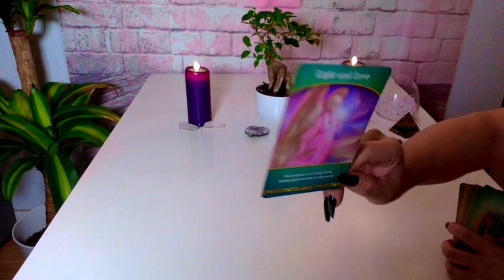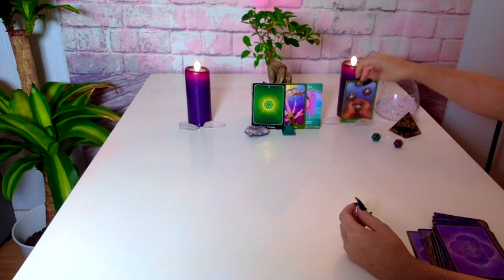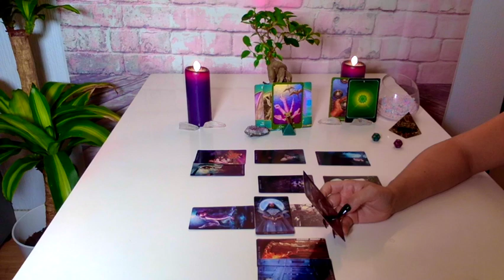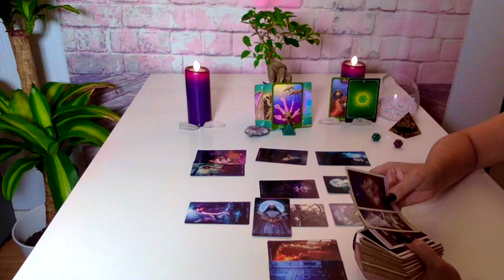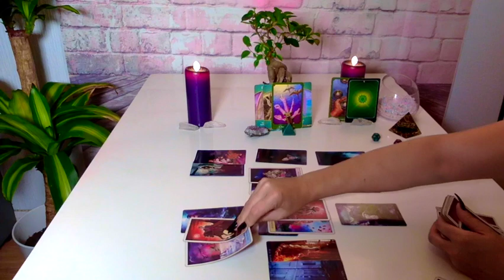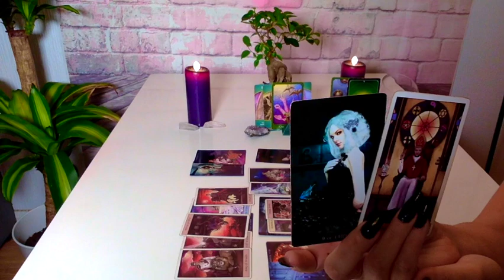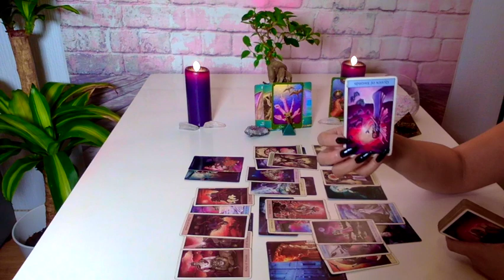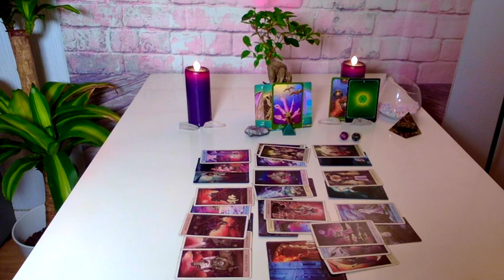LIBRA 💫 O REENCONTRO COM O EX! 15 a 30 SETEMBRO 2021